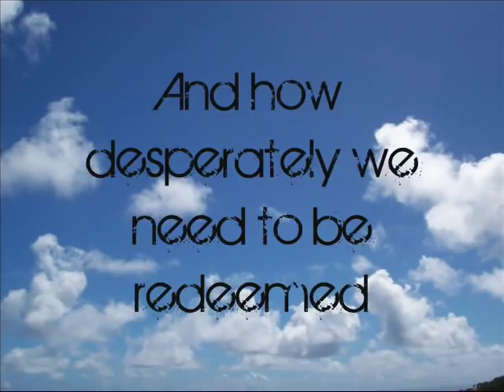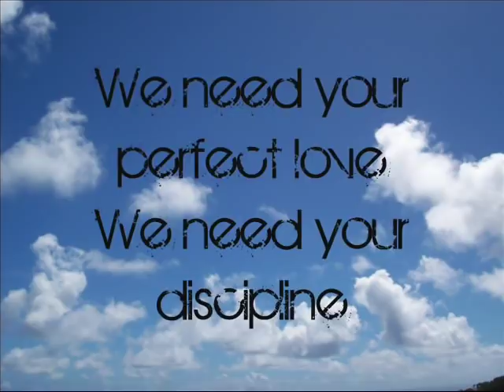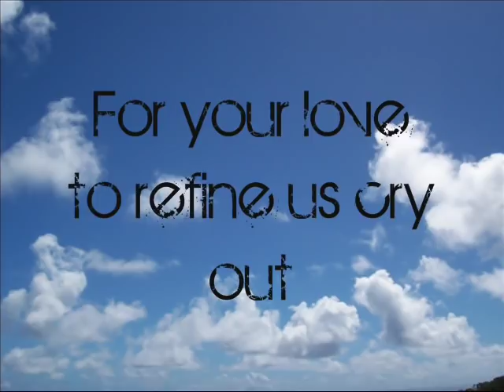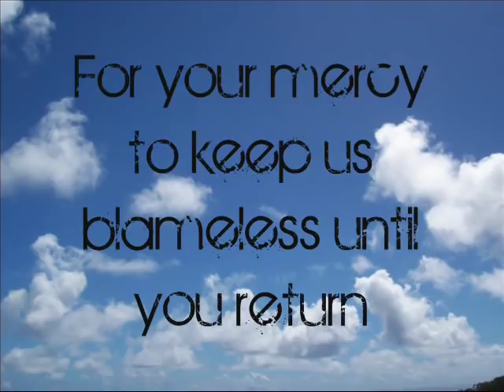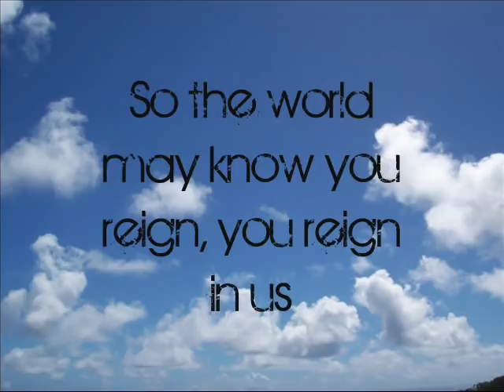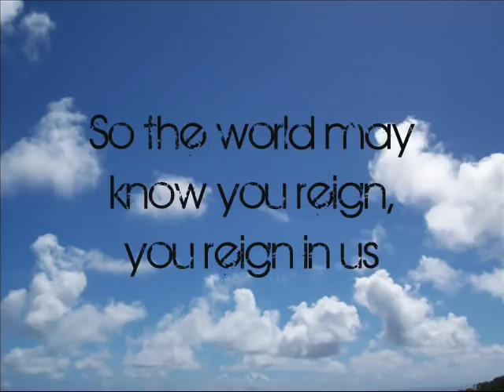Reign In Us ~ Starfield lyrics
Off their album 'I Will Go'

Hearts =)